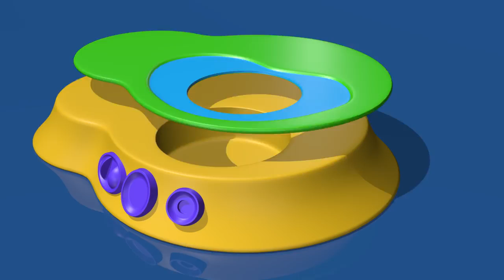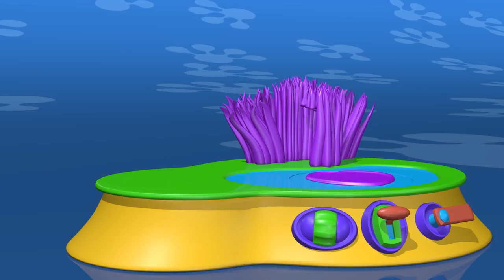TuTiTu Animals | Animal Toys for Children | Bee and Friends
TuTiTu Animals is a 3D animated video series for toddlers. Each episode features a new animal toy, stimulating the child's imagination and creativity through building the toy and introducing the viewers to the animal and its habitat. Watch TuTiTu transform different colorful shapes into a new and exciting animal toy!

In this episode: TuTiTu Creates a friendly Bee !
Watch, enjoy and BEE friend!

Production Designers: Tal Gamliel, Yossi Dahan
Musical Arrangement: Uri Kariv
Vocals: Yael Shoshana Cohen
Sound engineering: Gil Landau